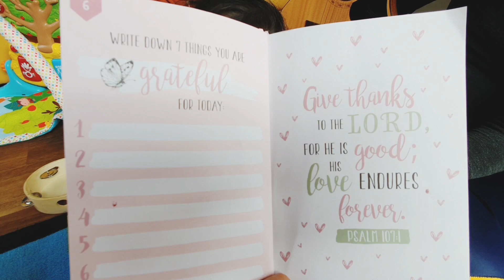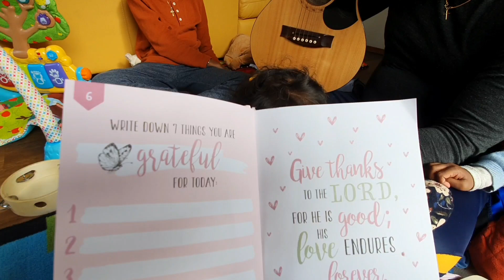familydevotion, Let us be Grateful to God at all times!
Devotions from the Book Life-Lists for Mothers